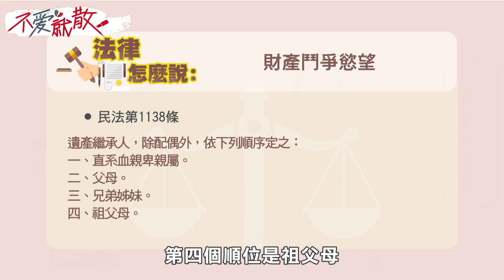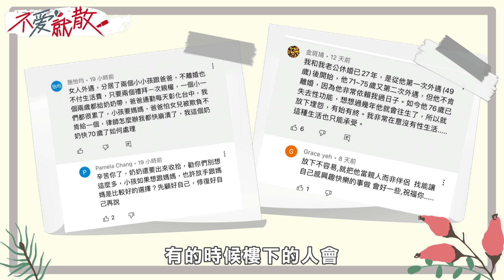當高齡父母再婚 再婚動機與子女調適之初探【不愛就散@TVBSopenyourheart ​】完整版EP69 20221222 方念華.賴芳玉​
老先生因喪偶，後來已成年子女們找一位阿姨幫忙照顧，幾年後日久生情，爸爸要和阿姨結婚，子女不贊成，但爸爸堅持與阿姨結婚，幾年後爸爸中風，身體日漸羸弱，子女慫恿爸爸離婚，指控阿姨照顧不周，圖謀爸爸財產，因老先生在聽從子女的意見下訴請離婚。老先生被子女接走，與子女同住，阿姨想去看老先生都被阻止，直到在調解庭時，親耳聽聞老先生想要離婚，阿姨含淚同意離婚。

為何孩子總想阻止父或母再婚?就如同父母對子女的婚事的干預?

「夫妻離婚 不愛了 才是關鍵」

不愛就散!
主持人 方念華 與名人離婚 第一指名律師 賴芳玉
攜手主持

改編 法庭累積30年 案例
以及 身旁閨密好友 分合故事
為情海浮沉的紅男綠女
提供實用又有效的解決方案!

歡迎您分享自身經驗或是有任何問題詢問
可以寫信到以下信箱：